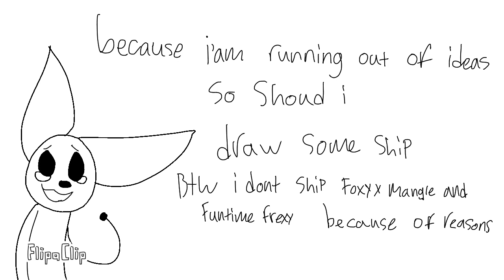should I draw some ships or something else?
OwO I back and I would like some suggestions. Because I don’t know what to draw I could redraw if a ship you want me too. or I could draw some thing else it’s up to you.